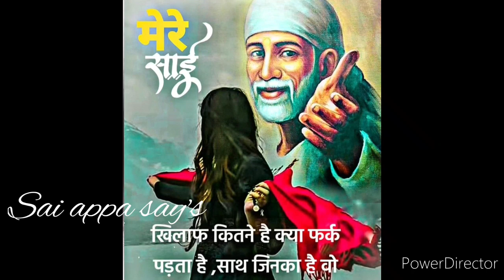இதை முழுமையாக கேள் இறுதியில் நல்ல முடிவு கிடைக்கும்/Shirdi sai baba advice in tamil/sai motivation🙏🏻